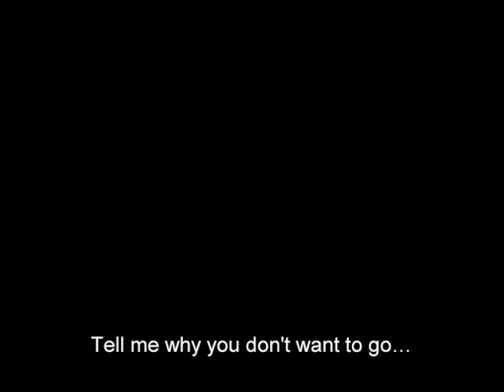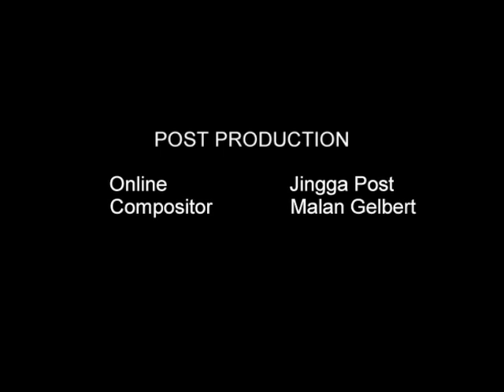[15Malaysia .com.my ] "Chocolate" by Yasmin Ahmad , Sharifah Amani, Hon Kah Hoe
A quiet tale that reminds us that, despite the multifaceted contradiction of Malaysia, life goes on  even if not all of it is sweet.
Credits
Principal Cast
Sharifah Amani, Hon Kah Hoe
Supporting Cast
Tan Mei Ling
Executive Producer
Packet One Networks
Producer
Pete Teo, M. Effendy
Director
Yasmin Ahmad
DOP
Wong Chun Leong
Editor
Raja Affandi Raja Jamaluddin
Music
Pete Teo